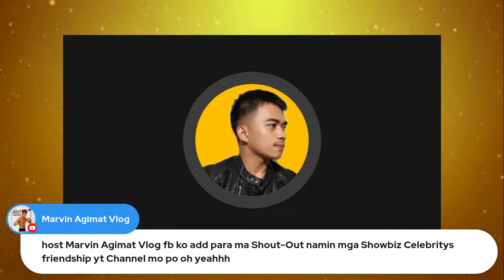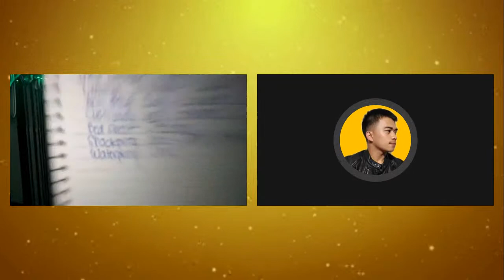You cannot control the behavior of others, but you can always choose how you respond to it.